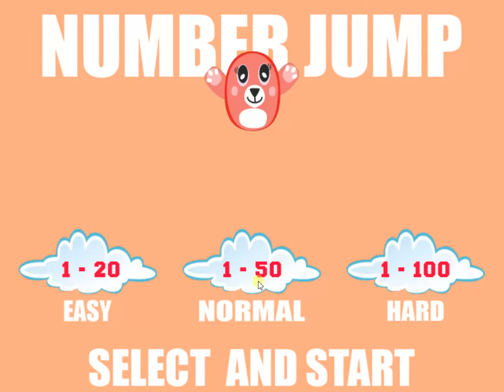Number Jump Education Game Made With Construct 2 Engine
Jump on numbers in the proper order and reach the sun!
Free access to Unity 3D, Construct 3, and GameMaker Studio game development resources

In this game we have used a genre similar to “Doodle Jump” for teaching numbers.
We have used a method in which children will become familiar with numbers’ shapes, names and order by seeing and listening to them in their proper order.
This game can be very useful in teaching numbers to children from 3 to 6 years old.
Story: Our main character wants to reach the sun and there is only one way to do this! He has to jump on the clouds in order of numbers and reach the sun! If he jumps on a wrong cloud (number), he falls but won’t lose; he can jump again on the clouds and he will win the game when he reaches the sun.